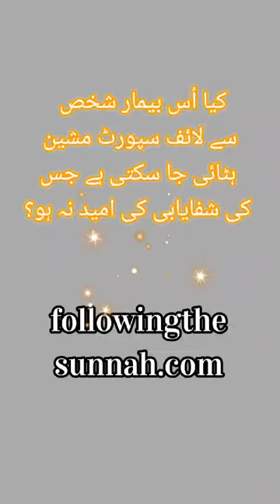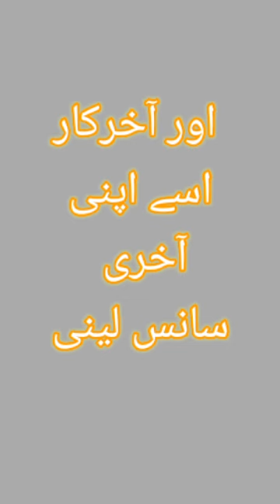لائف سپورٹ مشین life support Machine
🌟Bismillaah🌟

🌴Followingthesunnah.com🌴

☀️*Life Support Machines Part 1*

Urdu
*کیا اُس بیمار شخص سے لائف سپورٹ مشین ہٹائی جا سکتی ہے جس کی شفایابی کی امید نہ ہو؟*

اگر ایک بیمار شخص لائف سپورٹ مشین  (زندگی کی معاون مشین) کے ذریعے زندہ ہو اور اگر اسے بند کر دیا جائے تو وہ مر جائے گا، تو کیا کرنا چاہیے؟
شیخ محمد ناصر الدین البانی اسکے جواب میں کہتے ہیں: "اس لیے ہم کہتے ہیں کہ ایسے مریض کے معاملے میں فیصلہ کرنے کے لیے صرف ایک ڈاکٹر کافی نہیں ہے۔ ایک کمیٹی تشکیل دینی چاہیے جو ڈاکٹروں پر مشتمل ہو۔ اگر ان کا غالب گمان یہ ہو کہ یہ جدید مشینیں اسے موت سے بچا سکتی ہیں، تو ان کو استعمال کیا جائے۔ اور اگر غالب گمان یہ ہو کہ یہ مشینیں اسے موت سے نہیں بچا سکتیں، لیکن اسے ایک دن، دو دن، ایک مہینہ، دو مہینے زندہ رکھ سکتی ہیں، اور آخر کار اسے اپنی آخری سانس لینی ہی ہوگی، تو اس دوسرے احتمال میں مشینوں کا استعمال نہ کریں اور اسے قدرتی موت مرنے دیں۔ لہٰذا فیصلہ غالب گمان پر مبنی ہونا چاہیے۔"

مصدر: 🔊 سلسلة الهدى والنور - شريط : 205 توقيت الفهرسة : 00:27:36

🌴Followingthesunnah.com🌴